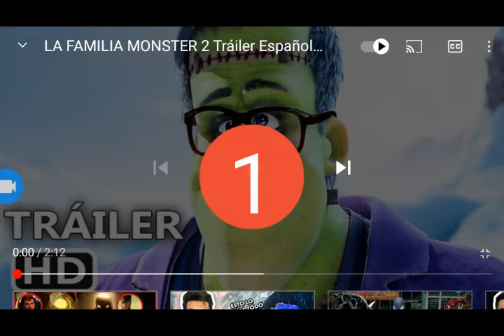La familia moster 2 trailer